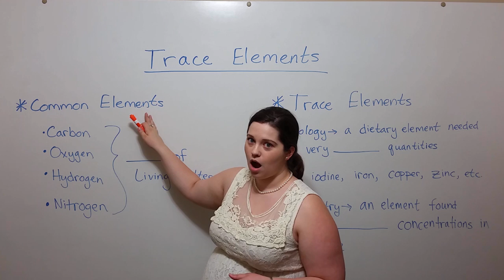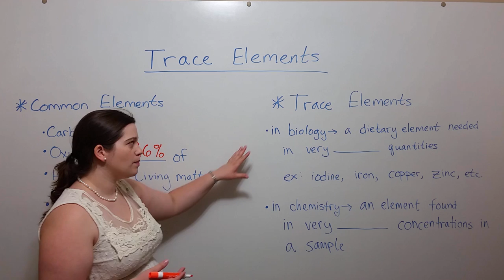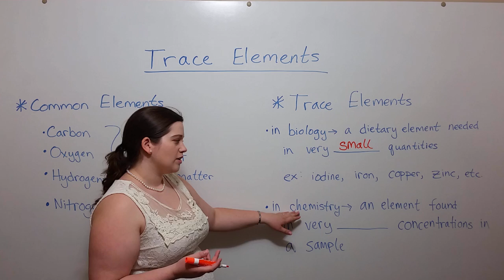Trace Elements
In this video, Biology Professor (Twitter: @DrWhitneyHolden) discusses trace elements, those elements needed only in small quantities in living organisms.
Want a PDF of the final white board with all the answers written in?